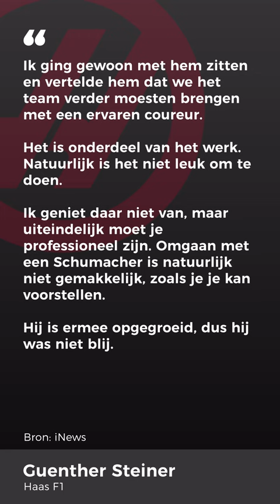Steiner vertelt waarom Haas afscheid nam van Schumacher l